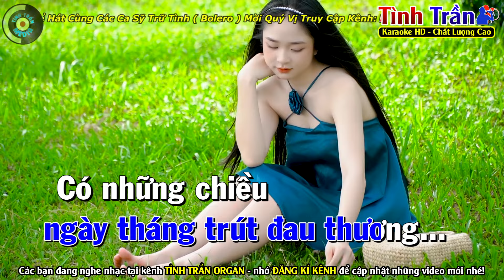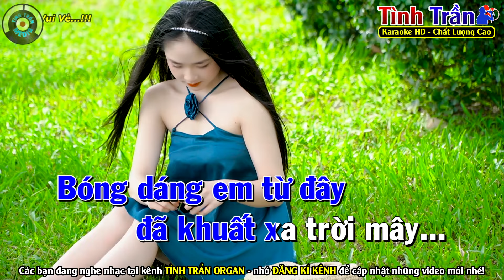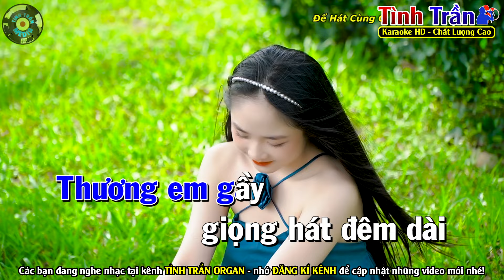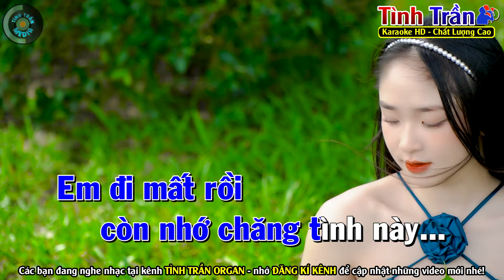THÀNH PHỐ MƯA BAY Karaoke Nhạc Sống Tone Nam | Tình Trần Karaoke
Bài hát : Thành Phố Mưa Bay
Sáng tác : Bằng Giang
Thể loại :  karaoke
Trình bày : Tình Trần Karaoke